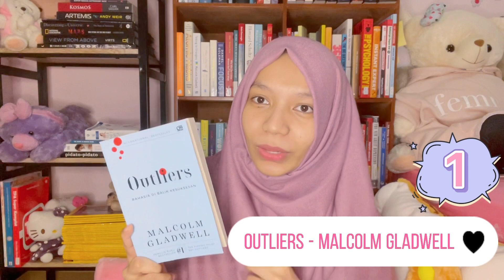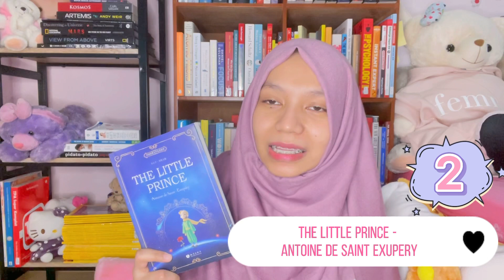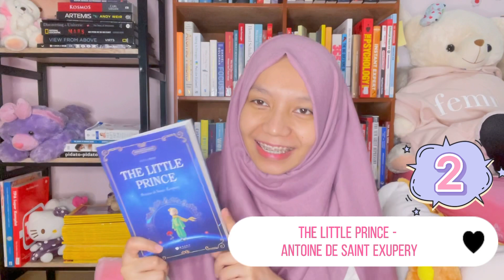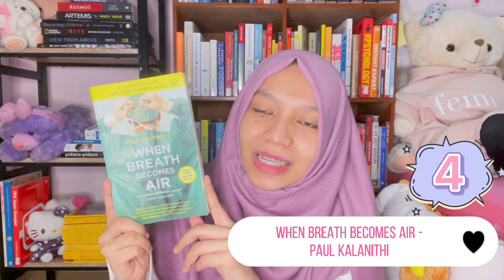BOOK RECOMMENDATION dari Berbagai Genre!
Halo aku dr. Amalia!

Disini aku akan merekomendasikan buku terbaik dari 7 genre 🤗